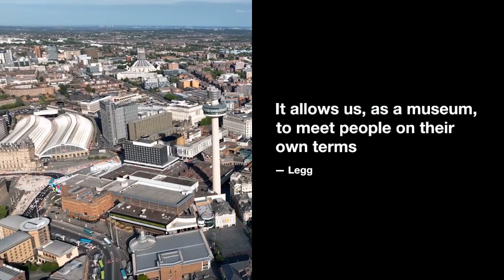Tate brings art to Liverpool in a truck to make art accessible to all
In Liverpool, Tate fills a freight truck with artwork and takes it on the road.
With the goal of bringing art to more people, the Art Explora "Mobile Museum" is spending 10 weeks traveling across northern England.

The Tate has launched a "mobile museum" to bring pieces from its national collection on the road across the United Kingdom.

Together, the Tate and the French group Art Explora will launch the initiative in the United Kingdom. The museum, which is mounted on a freight truck, will initially tour an exhibition throughout the five boroughs of the Liverpool city region for ten weeks (until April 29).

The project will serve as a pilot for future participatory initiatives that aim to "address difficulties with attendance at our national museums," as stated by Tate Liverpool director Helen Legg.

During the summer of 2022, the Tate Liverpool will debut its groundbreaking exhibition, Radical Landscapes. A specially outfitted truck, now stationed in Sefton, Liverpool, will become the mobile museum's stage as it performs a shortened version of the play at various venues across the country. St. Helens, Knowsley, Wirral, Halton, and Liverpool's city center are all on the itinerary for the traveling museum.

Modern artists like Veronica Ryan and Ingrid Pollard hang among classics by J.M.W. Turner, John Constable, Henry Moore, Barbara Hepworth, and John Nash. Elementary school students, residents of assisted living facilities, and other members of the community will all have the opportunity to view the exhibition and participate in art-making activities based on the works on display.

At the inauguration of the exhibition, Legg declared, "The mobile museum is the only one of its kind." It goes straight to the people who need it most. As a museum, it allows us to connect with visitors on their own terms. In addition, Legg stated that more than 500 Liverpool schoolchildren will participate in the project.

Students from Netherton Moss Primary School in Bootle, Liverpool, were the first people to tour the mobile museum on February 22. A young girl, when explaining why visitors shouldn't touch the artworks, stated, "Because they're valuable and you don't want to ruin them or leave your fingerprints on them because other people want to view them too."

Painting The Cornfield by John Nash, completed in 1918, serves as the opening piece. The British government enlisted Nash as an official war artist during World War I, and he served as an art instructor for soldiers. To my knowledge, The Cornfield is Nash's first non-military picture.

Art Explora creator Frédéric Jousset explains, "We wanted to go to people's houses and knock on doors." That's why we do what we do, after all. To bring the Mobile Museum to life, Art Explora has secured public funding from Arts Council England and the National Lottery.

British artist Peter Kennard, whose work is featured in the Radical Landscapes exhibit, was on hand for the Sefton museum's inauguration and led a workshop for local schoolchildren. That, Jousset remarked, "was really emotional." We don't want to create a show where people stand by and look. Raising future generations of creative thinkers and doers is a goal of ours. Meeting a person like Peter Kennard, working with him, seeking guidance from him, and simply conversing with him is a powerful experience.

The British Museum in London and Art Explora are currently collaborating on a project. Jousset claims that "hundreds of thousands of pupils from all over Britain" will be able to visit the museum's collection at no cost to them thanks to this collaboration.